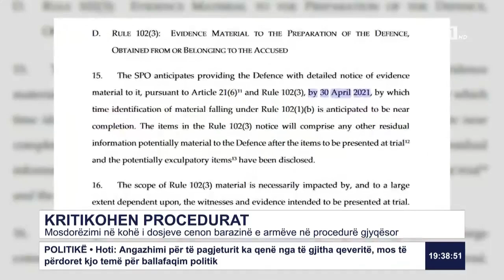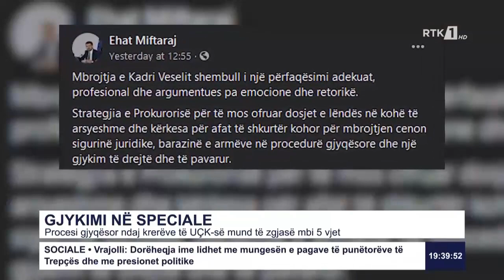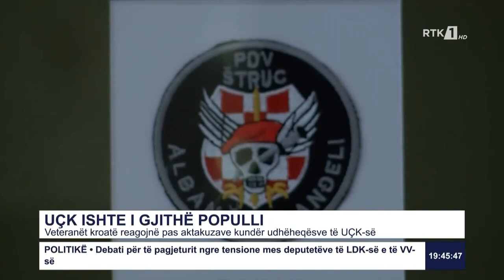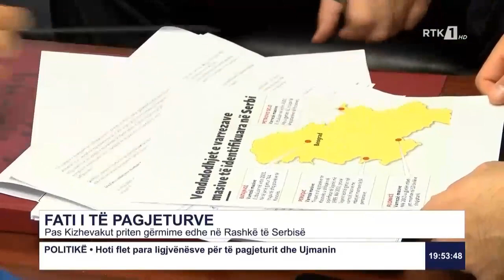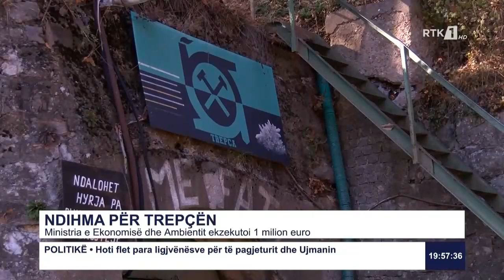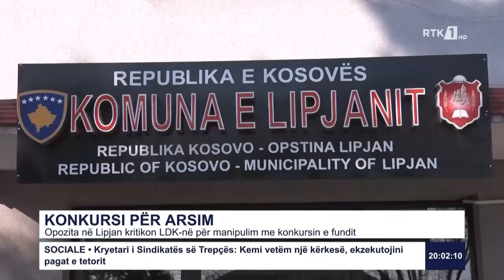LAJMET QENDRORE 19.11.2020